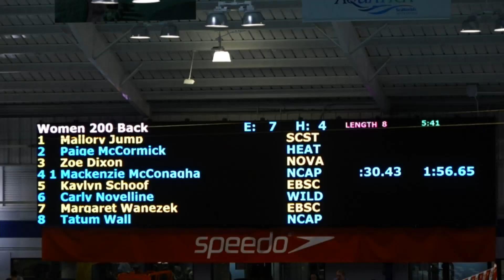Women's 200 Back B Final | 2019 NCSA Spring Swimming Championships